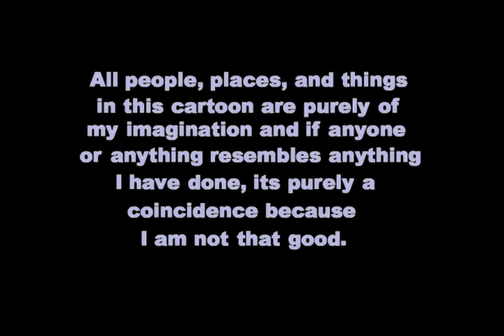from middletown with love episode 2